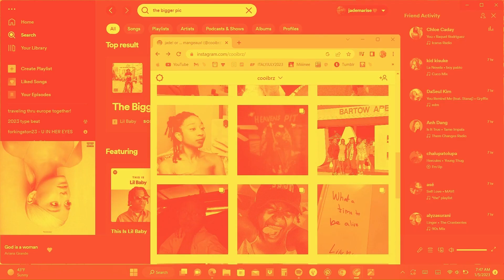me ranting about feeling like a germ & also my birthday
Bienvenue! Today was a day today.

I spent a majority of my day walking around outside, complaining, and feeling way too hot. I also cried in a parking lot, BUT I went glasses shopping too so win win. Thoughts from the me editing this: my day today was also exhausting so it's really fun to watch myself traverse through one emotional rollercoaster to distract myself from the one going on inside me now.

X,
Mang